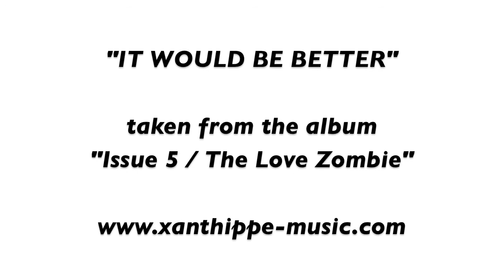XANTHIPPE - It Would Be Better (Fan Clip)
Wir möchten Euch gerne ein Video präsentieren, welches uns kürzlich Fans zukommen haben lassen. Danke Leute!
Es zeigt uns über den Dächern und unter dem blauen Horizont beim Dreh eines Clips zu einem neuen Song namens "You Belong To Me"!

Den Song "It Would Be Better" könnt Ihr auf unserem aktuellen Album "Issue 5/The Love Zombie" finden. Auch auf dem Sampler "We love synthpop" ist der Song vertreten!

erhältlich!

We would like to present to you a video, which have come up recently from some austrian fans.
It shows us over the rooftops and under the blue horizon while shooting a clip for a new song called "You Belong To Me"!